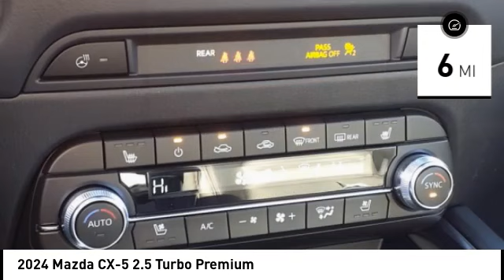2024 Mazda CX-5 LN12907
2024 Mazda CX-5 2.5 Turbo Premium

Don't miss this 2024 Mazda CX-5. It's equipped with great features. You'll want to take this vehicle home. Make a great choice today.